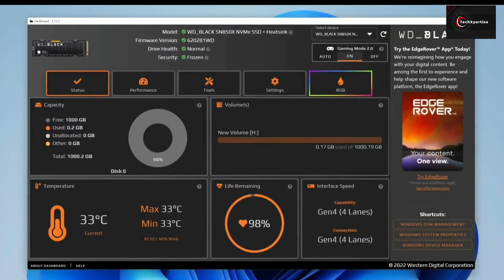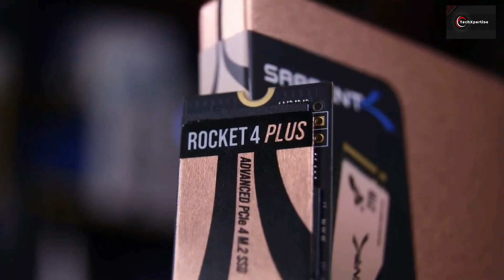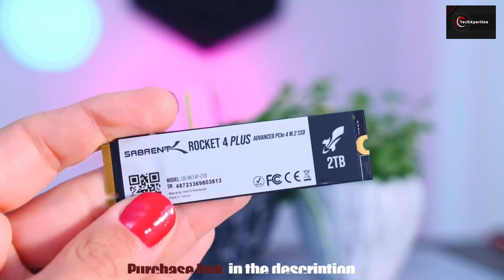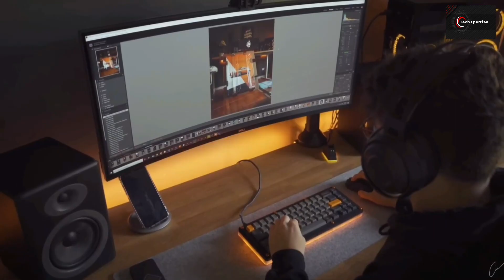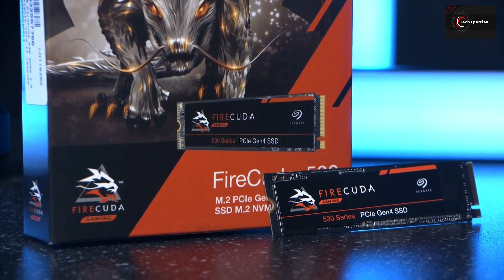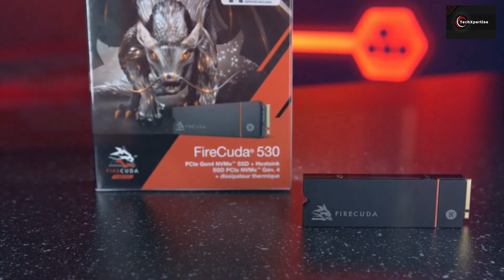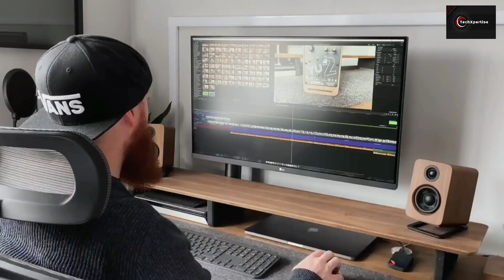Best 2TB NVMe SSD | Best SSD 2023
This video is about best 2tb nvme ssd or say best ssd 2023 with 2tb storage. We have selected these 5 best nvme ssd for gaming for ultimate pc gaming experience. Whether you’re a casual gamer or a pro these gaming ssd will surely elevate your gaming pc experience. So if you are looking for the best nvme ssd for pc or top 5 best nvme ssd 2023 this video is going to help you sort your list. Whether it’s for fortnite or for valorant these best nvme m.2 ssd 2023 will give you an edge over your opponents. So sit back, relax, and enjoy these 5 best ssd for pc also best nvme ssd for laptop in 2023.

Here are the 5 Best NVMe SSD 2023 :

5 - WD BLACK SN770

4 - Sabrent Rocket 4 Plus

3 - Samsung 970 Evo Plus

2 - Seagate FireCuda 530

1 - Kingston KC3000

These are the 5 Best SSD 2023
***”TechXpertise” is a participant in the Amazon Services LLC Associates Program.